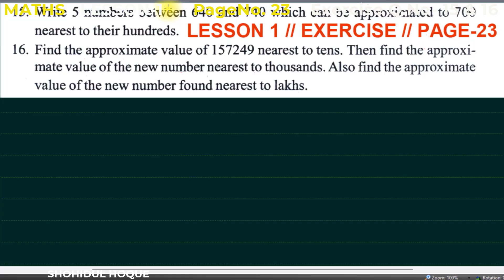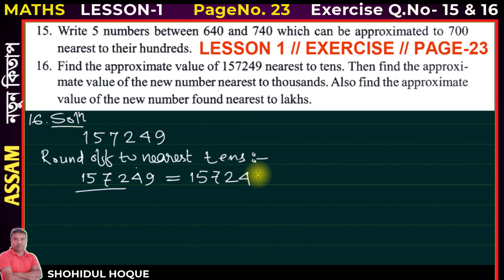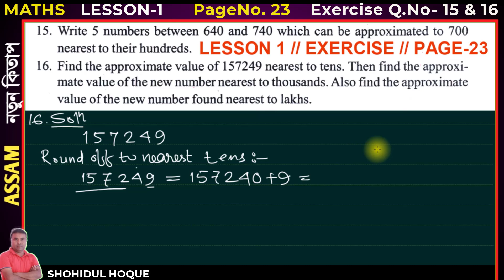Mathematics class vi lesson 1 Page no.23 question No.15,16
Class 6 mathematics Lesson 1 page no.23 Question no.15 and 16